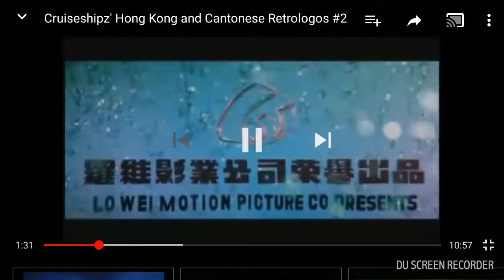Lo Wei Motion Picture Co Ltd Logo (1970s)